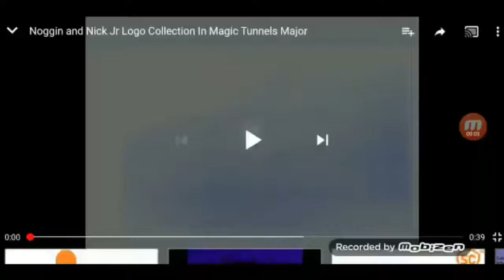Little Airplane/Noggin in Green Chord Lowers